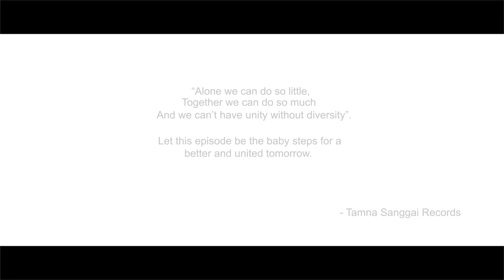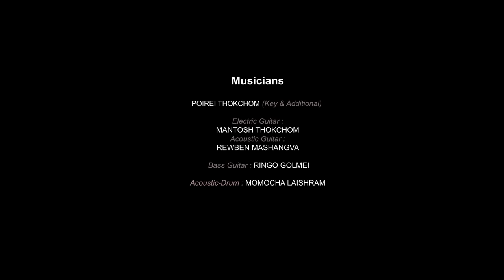MANGANUISHON II REWBEN MASHANGVA II NIMSHINGPHY MUIVA II FULL SONG II TAMNA SEASON ONE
The song is sung by Guru Rewben Mashangva, also known as Bob Dylan of the Nagas. The song is sung in Tangkhul dialect of Manipur. It reminds you the importance of live and a way to live it. It says.

We will not be forever young and beautiful..
Since there is birth, death will surely come one day..
Life goes on, waiting for none..
Time flies quickly..
Wish to bring our childhood days back..
Monsoon will come and go..
Old leaves will be replaced by the new buds..
However live will never come back..
Be kind and be good while you still can..
Life is unpredictable, it can end today or may be tomorrow..
One day we will leave my beloved families and friends..
And that day will come without a warning..

Song : Manganuishon
Singers : Rewben Mashangva & Nimshingphy Muiva
Lyrics : Thangmeiso Shinglai

Produced by : Tamna Sanggai Records
D.O.P : Sanjoy Ch, Mohon Kangla & Herojit
Assist by : Dharma Laishram
Directed by : Pinky 10-Tha
Conceptualized & Developed by : Ranbir Thouna
Editor : Pinky 10-Tha
Assist by : AB Thouna
Photograph by : Sushil Tenz
Make up by : Naobi Salam
Creative Director  : G.Bonny Sharma.

"MANGANUISHON"
FULL AUDIO AVAILABLE 👇

WINK MUSIC
on Wynk Music

Follow us 4 updates

Music Credits

Acoustic Drum
Momo Laishram

Accoustic Guitar
Rewben Mashangva

Electric  Guitar
Mantosh Thokchom

Bass
Ringo Golmei

Key & arrangement : Poirei Thokchom

TAMNA SEASON is an international manifesto of cultural exchange, originating from Manipur, India.

It's an initiative from Tamna Sangai Records, to bring Folk, Contemporary, Traditional and modern songs together. With a message of love, unity, passion and pride, which will be heard, savoured and celebrated. THIS musical heritage will connect people and heal the World by giving one more reason to Celebrate LOVE.

TAMNA SEASON ONE

Studio Design by : Richard Sadokpam
STUDIO Lighting  : Chandra Lights
Studio Live Sound : Loktak
Sound Engineer  : Somokanta

Creative Designs by :
Nongpokhenba Saikhom
Bidyajit Haitham
Krishnachandra Sharma

Studio in charge  : Putu Thangjam
Production in charge : Arbin Soibam
Production Manager : Pradip Irengbam
Production Consultant  : Anand Thouna

Catering  : LIKLA

PROJECT CONSULTANT
Joy Mongjam
Arunkumar Thangjam
Bimol Ahanthem
Deven Laishram
Tej Kshetri
Montu Ahanthem
Mobi Moirangthem
Purujit Lairikyengbam
Rk Rakesh
Bon Thouna
Robindro Kongkham

Project Coordinators
Nobirth Khayi
Bojen Longjam
Santosh Thouna
Umeshori Nunglepam
Biplab Upadhaya

Studio Location : Manipur University of Culture.

Post Production  : Tamna Mapao Studio

Audio mixed & Mastered by Ranbir Thouna.
Process at Tamna Sanggai Records.
Sound Consultant  : Nadeem & Melroy Soans (Mumbai).

Publicity & Design
Bobo Maibam
S. Kelbin (CD Byte)

Television Partner : Tom TV
Digital Music Partner  : Times Music.
Radio Partner : Radio Loktak 90.4 FM
Brand Partner : LIKLA

Special Thanks
LIKLA, LOKTAK INDUSTRIES, ANANDI LIFESTYLE SOLUTIONS, Sri MANIKUMAR JEWELLERS, BIG B CAKE, OCEAN FURNITURES, H-Digital, Sushil Tenz Photography, HOLIDAY CAFE, LEICHAL.